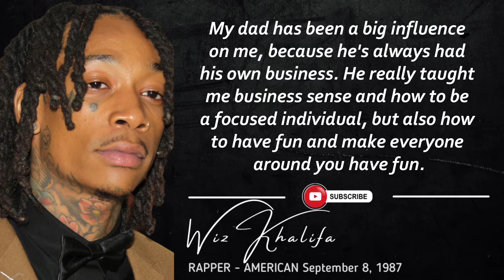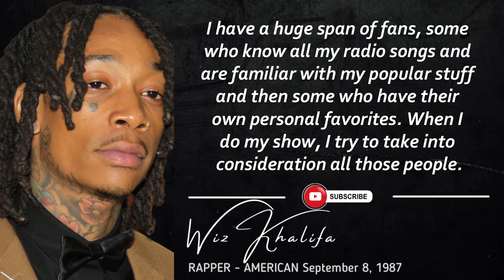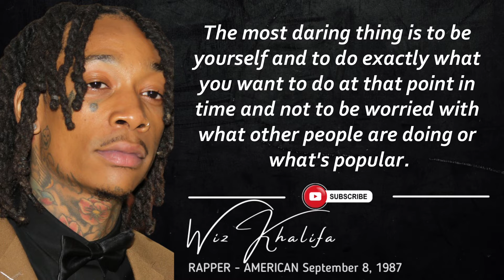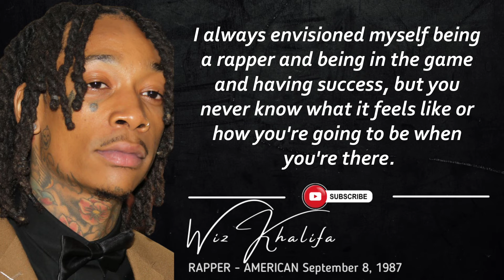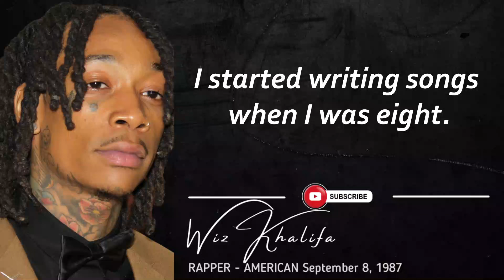Wiz Khalifa's most famous life quotes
Cameron Jibril Thomaz, better known by the stage name Wiz Khalifa, is an American singer, rapper, and songwriter. He released his debut album, Show and Prove, in 2006, and signed with Warner Bros Records in 2007.

We hope you enjoyed these of Wiz Khalifa's most famous life quotes. A lot of work has been put into it.